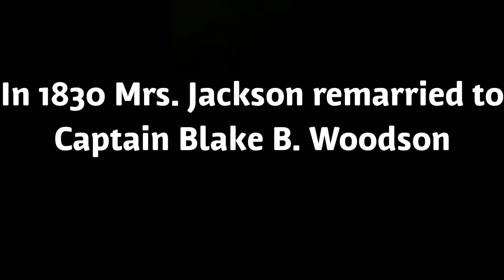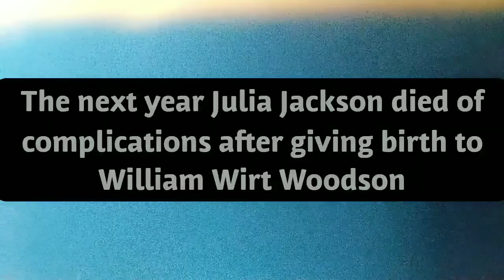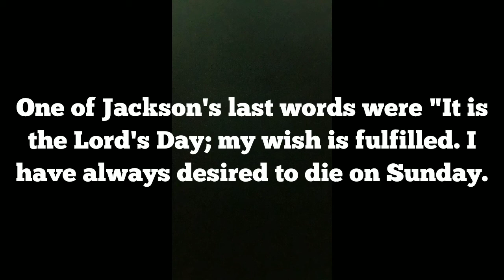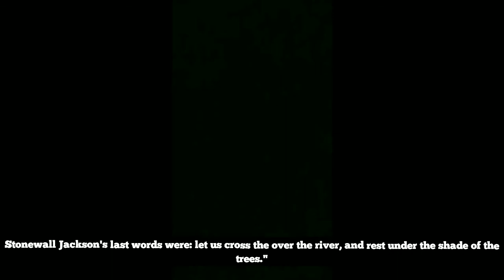History of Stonewall Jackson